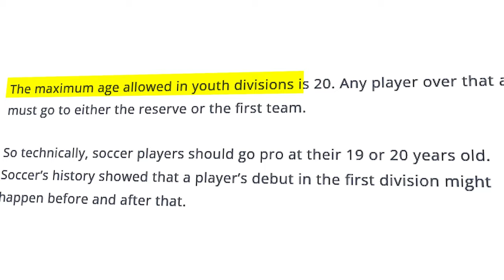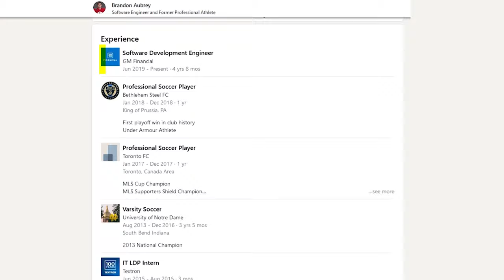From Coder to Kicker | The Brandon Aubrey Story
Brandon Aubrey's story is straight out of a fairytale. The twice cut professional soccer player has FINALLY found his way in an entirely different sport altogether. And he's making sure that he leaves a HISTORICAL mark.

0:00 Intro
0:37 7th Oldest Rookie of All Time
0:55 Soccer Star
2:18 American Soccer Structure
2:42 First Round Draft Pick Isn't So Great
3:27 Into The Matrix
3:57 "You Could Do That"
4:52 Welcome to the USFL
5:29 Dallas Cowboys Needed a Kicker BADLY
6:18 Earning His Spot
7:00 Breaking Records